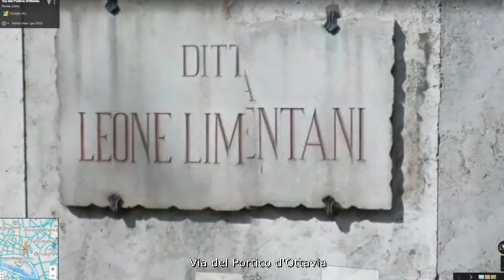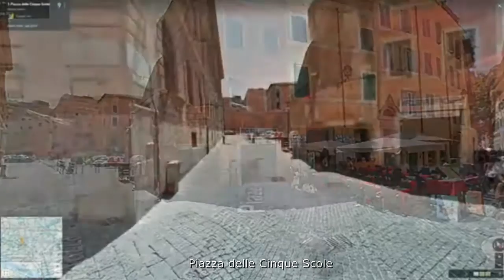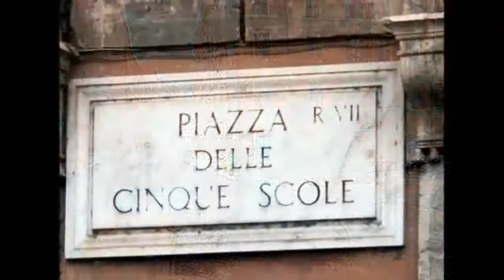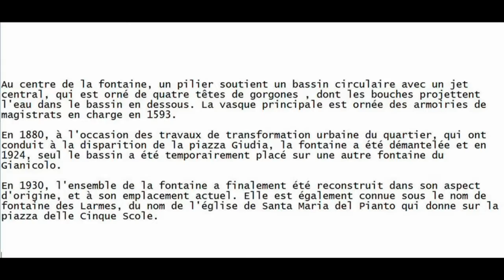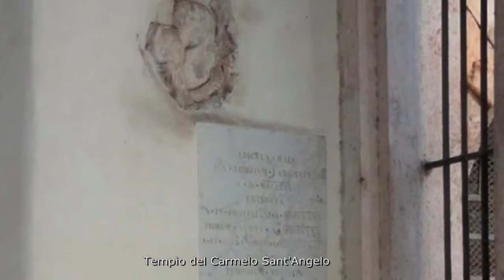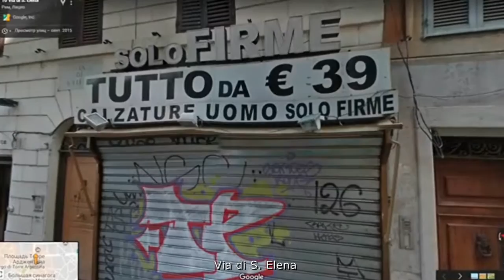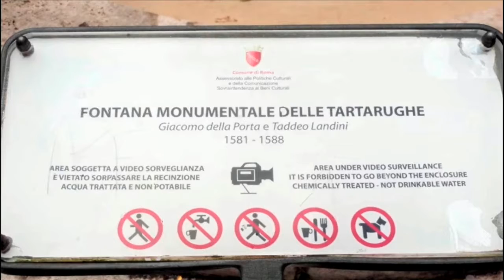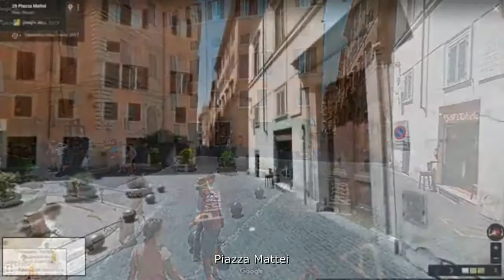R XII Ripa Ghetto № 4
Via del Portico d'Ottavia
Via di S. Maria del Pianto
Via Arenula
Via di S. Maria de' Calderari
Via dell'Arco de' Cenci
Via Beatrice Cenci
Via Monte de  Cenci
Chiesa di San Tommaso ai Cenci
Via di S. Bartolomeo de' Vaccinari
Piazza delle Cinque Scole
Fontana del Pianto
Chiesa di Santa Maria del Pianto
Piazza Costaguti
Tempio del Carmelo Sant'Angelo
Via in Publicolis
Chiesa di Santa Maria in Publicolis
Palazzo Santacroce
Via dei Falegnami
Via Arenula
Largo Arenula
Vicolo di S. Elena
Via di S. Elena
Via dei Falegnami
Piazza Mattei
Fontana delle Tartarughe